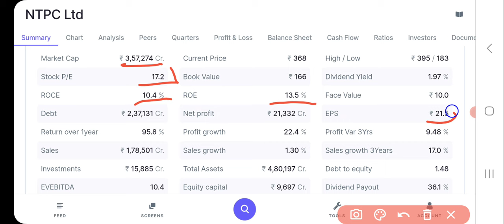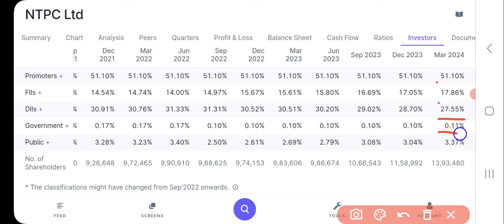NTPC Share Latest News Today | Share Market Latest News